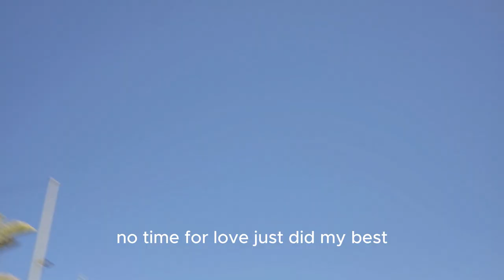FESTIVAL DE CANNES LUCAS CASSIA - BABYLON (LYRICS VERSION)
Lucas Cassia - BABYLON - official video

Singer/songwriter : Lucas Cassia
Music producer : Lucas Cassia / Ralph Adamson / Florent Krist
Mastered by Studio EVERTONE
Music video Directed By Elvis LACAZE

° Info Artist : directly on Lucas Cassia' s instagram